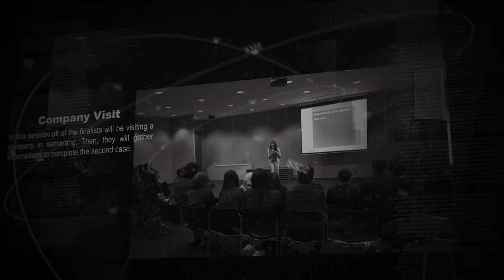DBCC 2019 - Official Teaser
Diponegoro Business Case Competition is a national business case competition held every year by MSA FEB Undip for undergraduate students in all universities in Indonesia.

Prepare yourself!